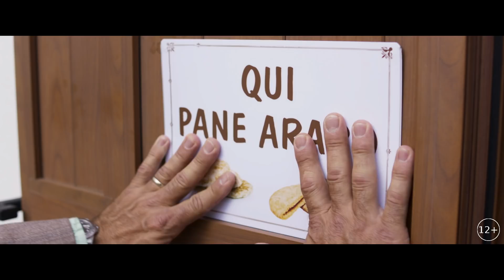Добро пожаловать на юг 2, или соседям вход воспрещён - Трейлер на Русском | 2018 | 1080p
✔ Официальный русский трейлер фильма "Добро пожаловать на юг 2, или соседям вход воспрещён" | 2018 | Full HD

Наступает Рождество, и жители Порто-Буйо на островке, затерянном в Средиземном море, готовятся устроить традиционный вертеп. Но вот беда — единственный ребенок-кандидат на роль Младенца Иисуса вырос из колыбели и даже покрылся первыми прыщами. Чтобы сохранить древнюю рождественскую традицию, мэр решает предпринять отчаянный шаг — обратиться за помощью к тунисским эмигрантам.

✔ Год: 2016
✔ Оригинальное название: Non c'è più religione
✔ Страна: Италия
✔ Жанр: комедия
✔ Мировая премьера 7 декабря 2016 года (Италия)
✔ В кино с 4 января 2018 года (Россия)